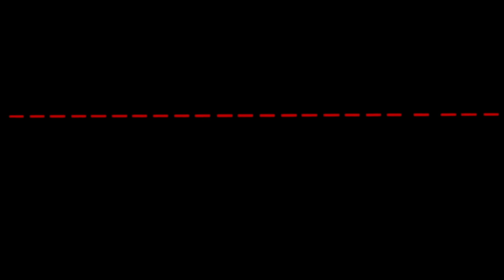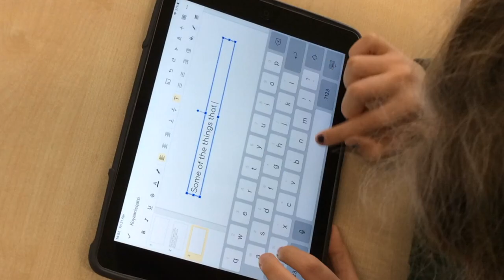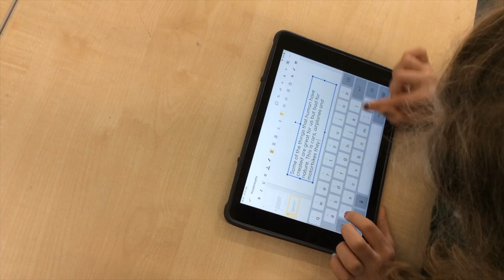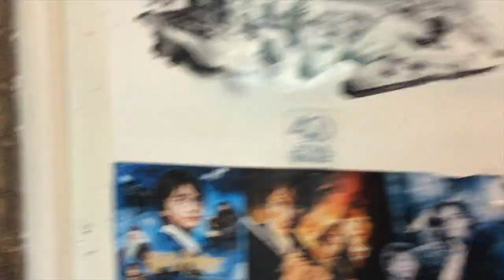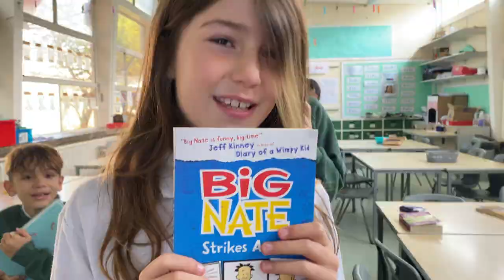Koyaanisqatsi by Year 4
Inspired by their Summer 1 half-term film, the iconic and mesmerising 1982 masterpiece Koyaanisqatsi, Year 4 made their own version. Godfrey Reggio's direction and the film's editing translated into their own mini version, backdropped by Philip Glass's stunning, frenetic score. Have a watch!